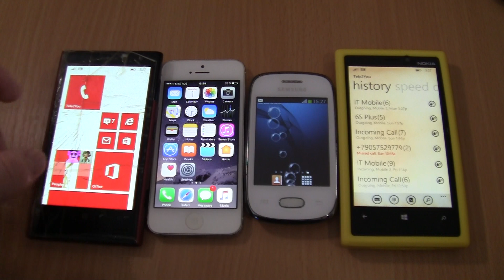Incoming call&Outgoing call at the Same Time Samsung Galaxy Pocket Neo+Iphone 5+Nokia Lumia 1020-920